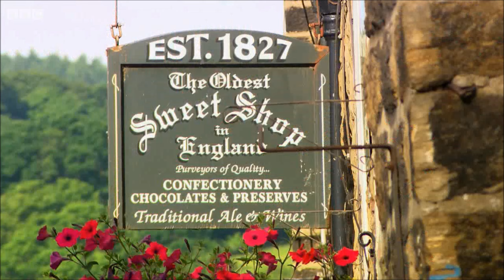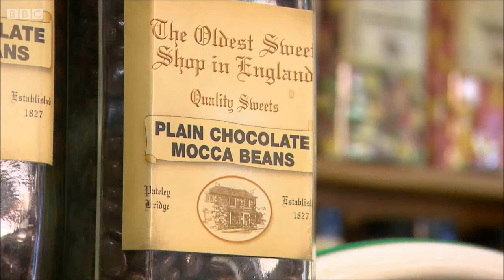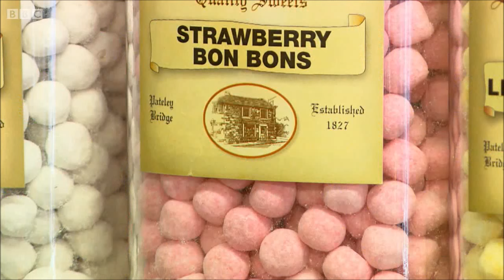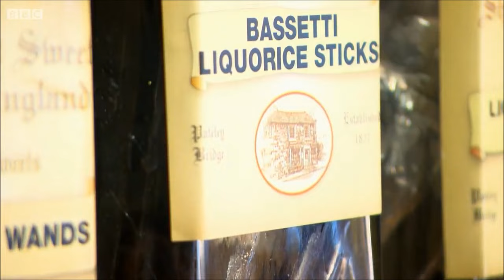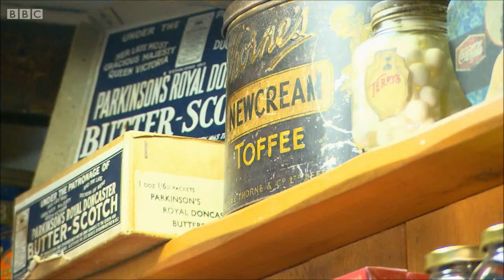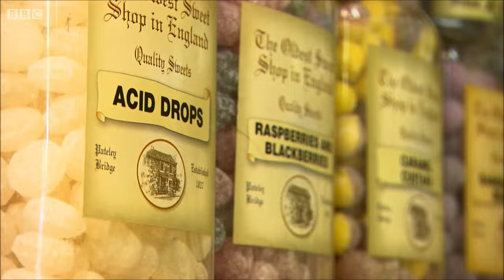Paul Hollywood Pies & Puds - Oldest Sweet Shop - Liquorice Pudding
TV Baker Paul Hollywood comes and visits the Oldest Sweet Shop in England to purchase some sweets for his Liquorice Pudding dish